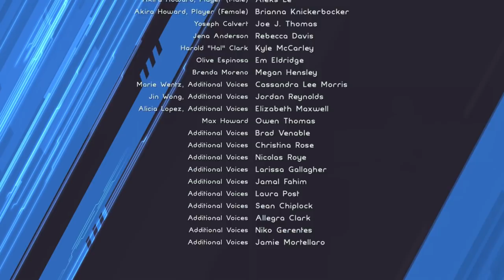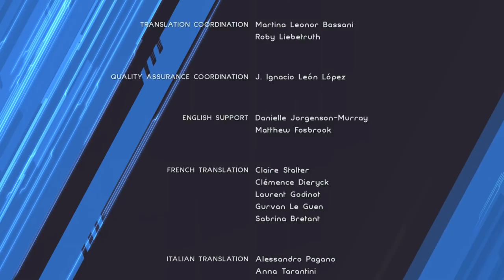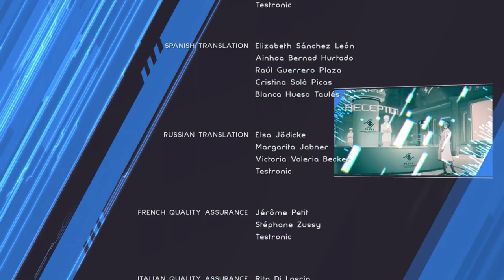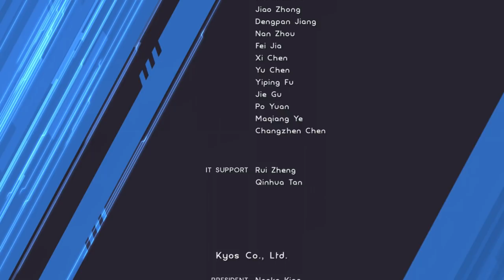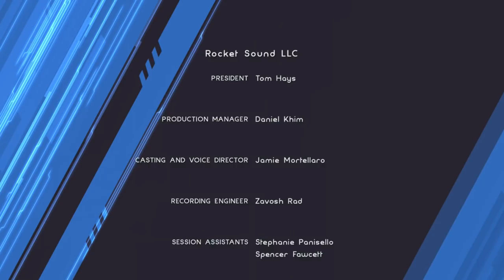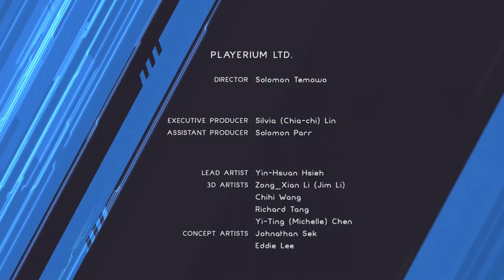Astral Chain Walkthrough FINAL BOSS & True Ending (Nintendo Switch)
Astral Chain Walkthrough Part 30 Final BOSS! Humanity’s last chance against an interdimensional invasion is a special living weapon called the Legion. As a rookie officer in the elite police task force Neuron, you and your Legion will work together to solve cases and save humankind.

The ASTRAL CHAIN game gives you full control over two characters at once for thrilling Synergetic Action, courtesy of PlatinumGames. Alternate between several Legion types and skills to save the world your way.

ASTRAL CHAIN features character designs by the acclaimed manga artist Masakazu Katsura (ZETMAN, Video Girl Ai), and marks the directorial debut of PlatinumGames’ Takahisa Taura (designer of NieR:Automata). Hideki Kamiya, director of the Bayonetta game and writer/supervisor of the Bayonetta 2 game, provides supervision.

Thanks for Ringing the Bell & Sharing this video helps a Ton.